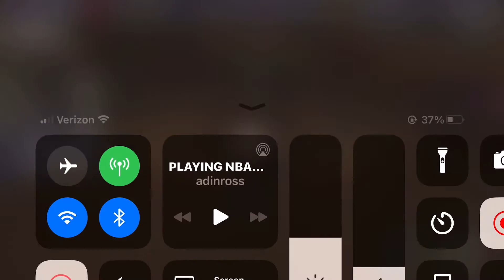MARIO TALKS IN ADINS STREAM WHILE GOING BACK TO NBA2K20